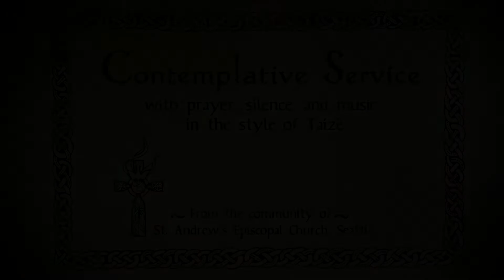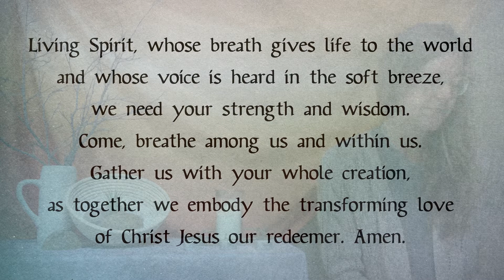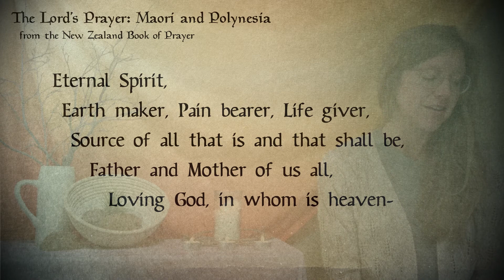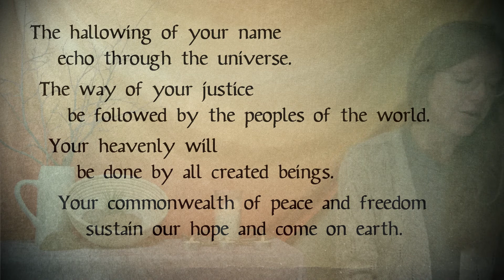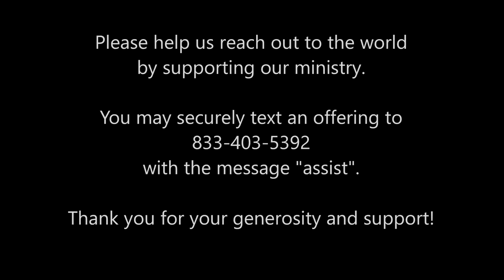A Contemplative Service for March 6, 2022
A contemplative service with music in the spirit of Taize. Carrie Grace Littauer, prayer leader, with music by Kester Limner and Andy Myers.

Permission to podcast/stream the music in this service obtained from One License with license A-710-756 with additional notes below

"Bring Your Peace", "The Law of God is Love"

"Aber Du Weisst"
Adapted from a prayer by Dietrich Bonhoeffer, music by Taizé